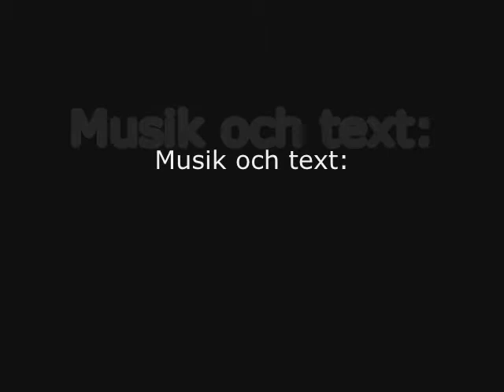Emanuel Blume: Din Terapeut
En av Filosofspexets många stoltheter, singer/songwritern Emanuel Blume, hade en spelning på Kajskjul 46 i Göteborg 18:e februari 2010. Jag dokumenterade tre av låtarna med min Fujifilm Finepix Z1, det här är alltså inte fråga om något försök till en professionell inspelning.

Swedish Singer/Songwriter Emanuel Blume playing at Kajskjul 46 in Göteborg 18/2 2010.
This is not a professional film, I didn´t use a real camera, just my Fujifilm Finepix Z1 to save some music.